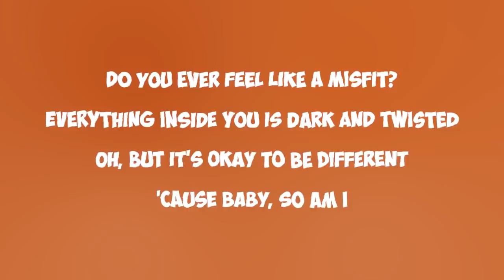...About Ava Max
Ava Max’s debut album...